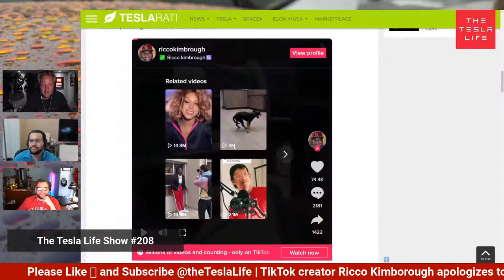The Tesla Life #208 - Model S Plaid takes Pikes Peak!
New Panasonic CEO talks investment with 4680

Tesla still outselling all other EVs 3-1 in US

Powerwall 3 on its way in 2022, cheaper, more storage

Model Next coming in 2022?

Select free Supercharging in CA during the 4th!